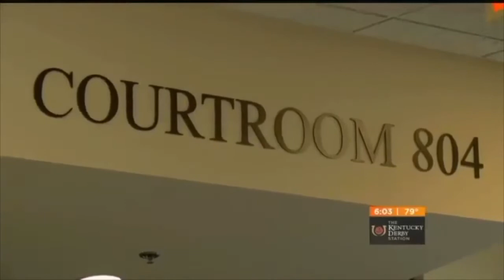Mike O'Connell and the Explorer Sex Abuse Scandal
Katya Estes is a nationally recognized advocate for survivors of sex abuse. She reached out to share this story with you-- the story of how Mike O'Connell has pushed to expose the names of the abused youth. for more campaign news.